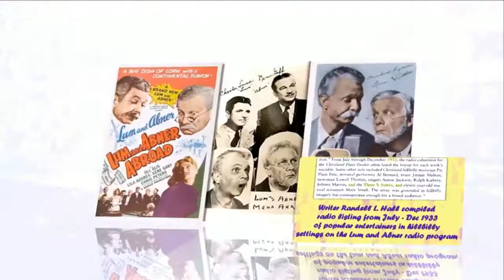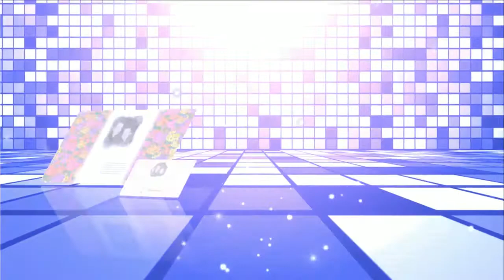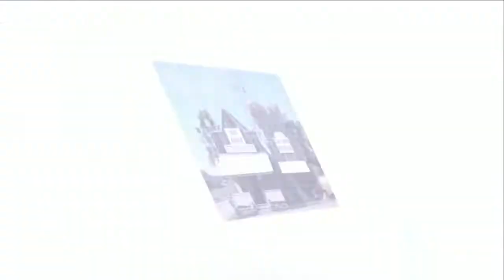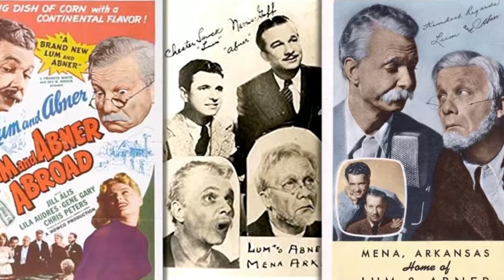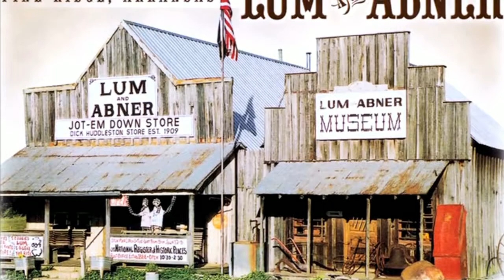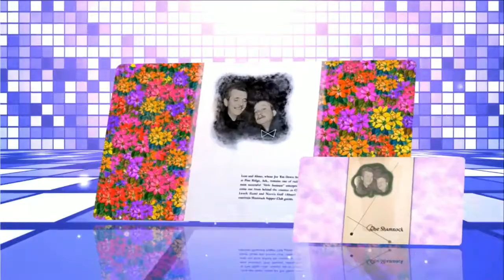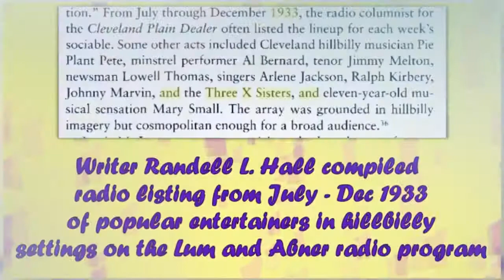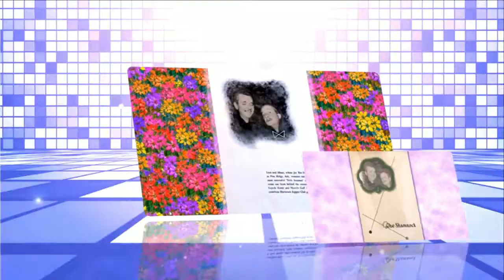Lum and Abner episodes 49 /180 . Re-Listen Lum & Abner radio show